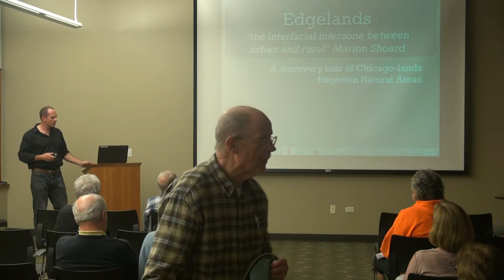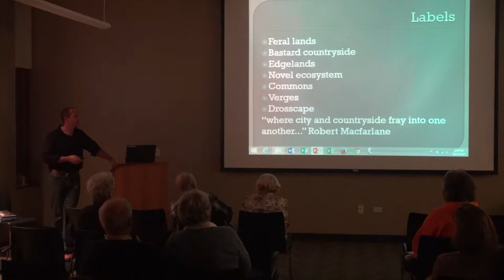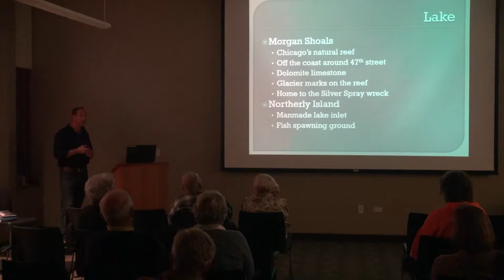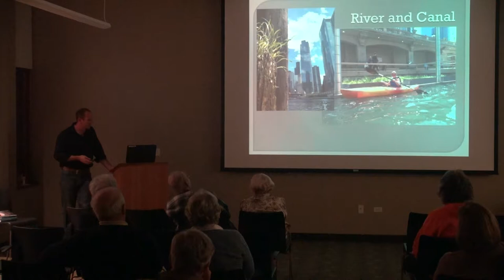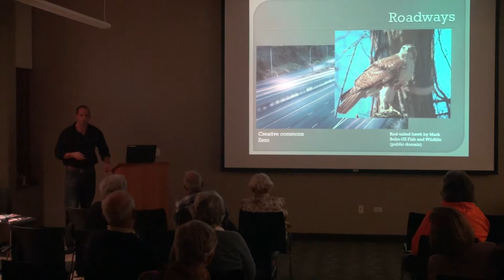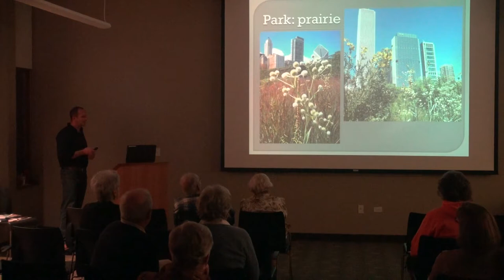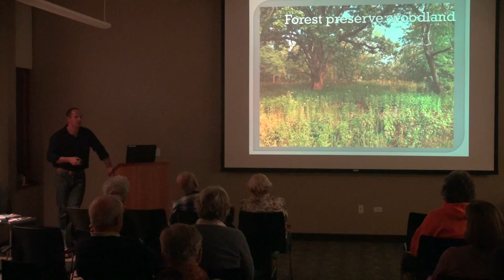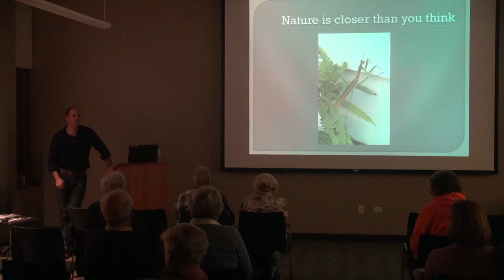Edgelands: A Discovery Tour of Chicagoland's Forgotten Natural Areas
Lake Katherine's Director of Operations Gareth Blakesley leads a virtual tour through Chicagoland to explore the edgelands, the sometimes forgotten areas of nature within and around Chicago, and often times, right in front of us. This presentation was filmed at the Palos Heights Public Library on October 12, 2017